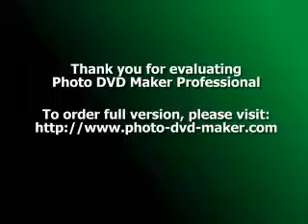Type 2 Diabetes - Eating Desserts When You Have Diabetes!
Dessert, we all love them. It would be so much easier to ask someone to completely give up desserts once they are diagnosed with Type 2 diabetes. But for some, you might as well ask them to give up breathing, since desserts have that kind of hold over them.
So what does a diabetic do if they aren't supposed to eat them, and yet they aren't about to give them up, either? To understand this, you first have to break down how the different groups of carbs affect your body. There are two distinct ways your blood sugar level is affected by carbs. One is the type of carb you are consuming. But more importantly, it is the total number of carbohydrates that weighs the heaviest (no pun intended), on the results. As well, the amount of carbs in the dessert have the biggest impact on your blood sugar levels.
So, what does this mean? In the end, you can substitute some groups of carbs for other carbs. While this might sound contradictory to what the public believes, it makes perfect sense.
The rational thing would be to just enjoy a small portion of their favorites whenever they have the opportunity. After all, moderation is the key. But for many, moderation and desserts go together like lead and a balloon.
Despite popular belief, Type 2 diabetes does not originate because of sugar: it comes from overeating, despite what the food choices are. A person can just as easily be overweight from eating steak or ham continuously, as they would be from desserts. If they are overeating and not exercising properly, then the body will end up with the same results.
There is no reason why a person with Type 2 diabetes can't still enjoy dessert, once in a while, as long as they understand the consequences of not following the rules. The rules being they have:
• to eat a balanced meal beforehand,
• the portion has to be reasonable for a Type 2 diabetic, and
• they stop at one, yes, one portion.